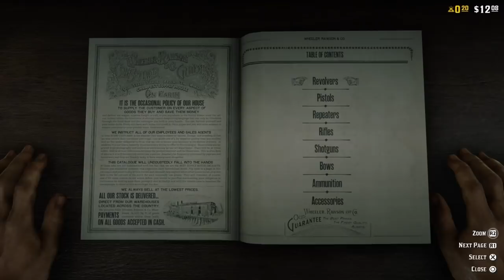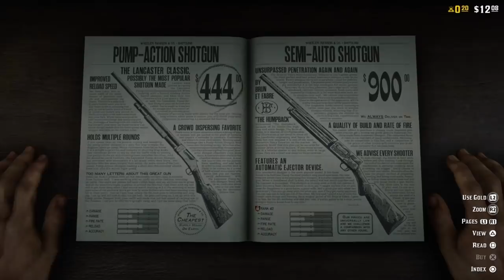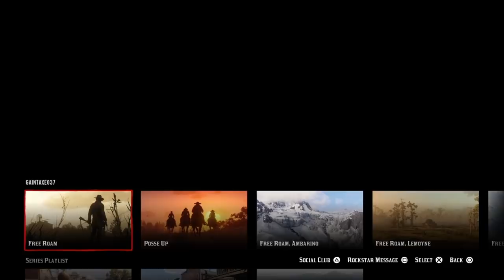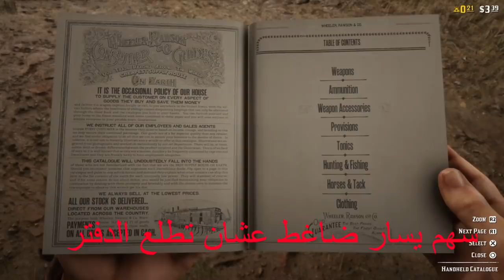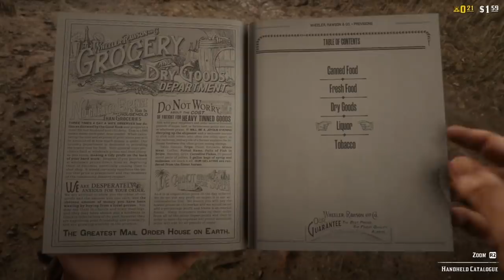ريد ديد 2 | 12معلومة لازم تعرفها قبل ما تلعب أونلاين RDR2 ! | كيف تجيب الحصان العربي الأحمر بلاش؟